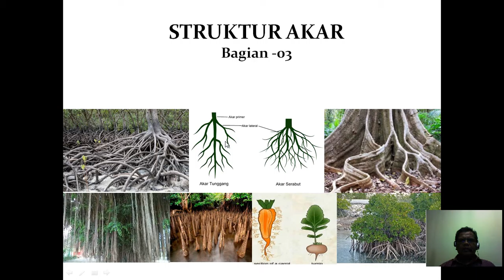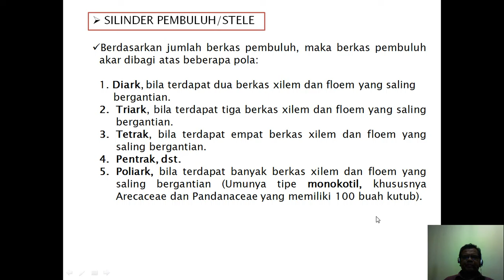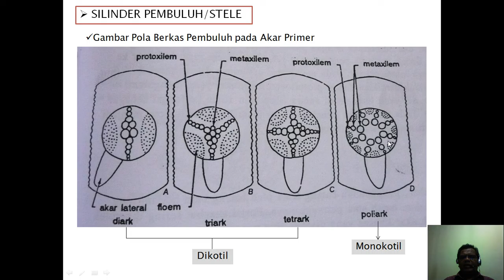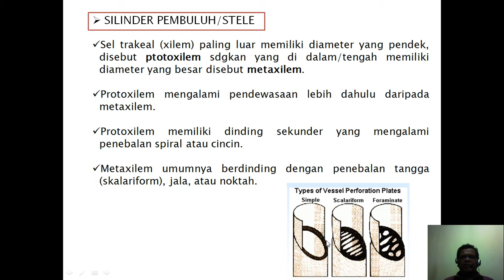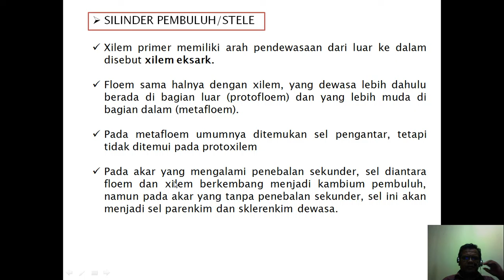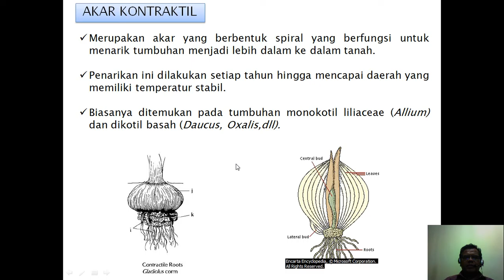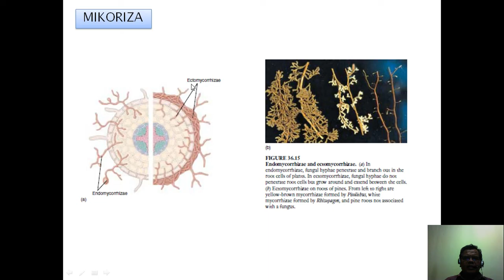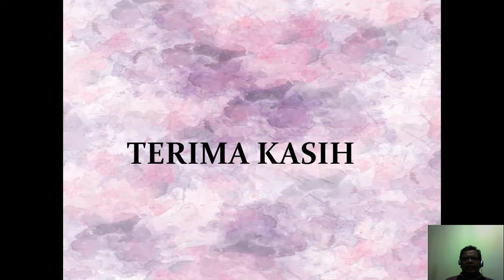Struktur akar primer 03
Struktur Tumbuhan